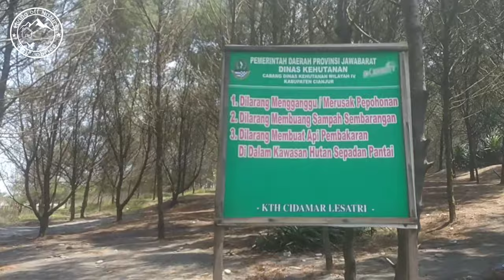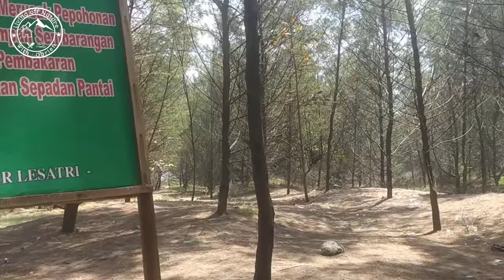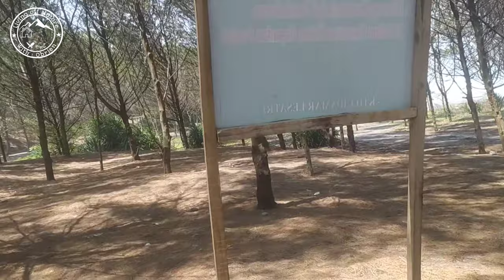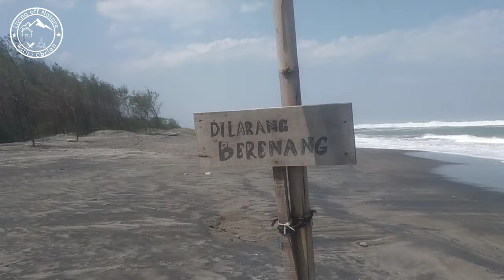Pantai Hutan Cemara || Cidaun || Cianjur